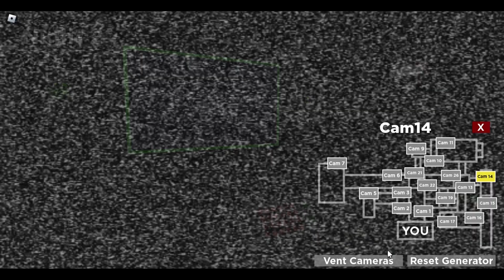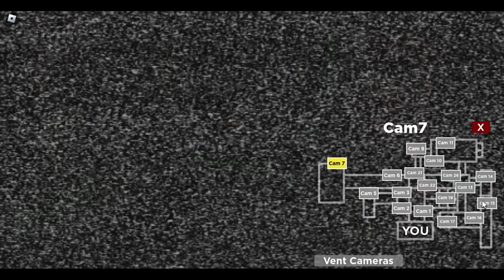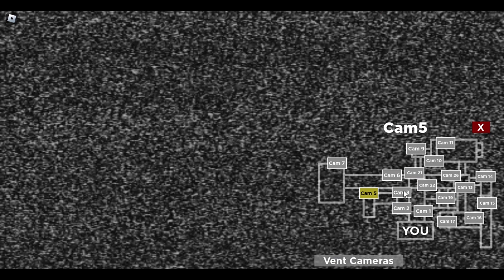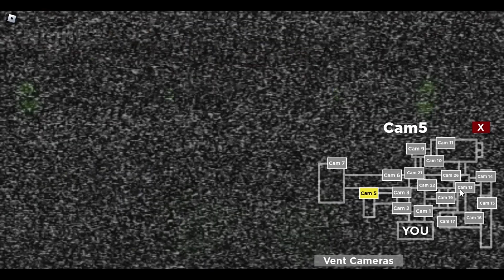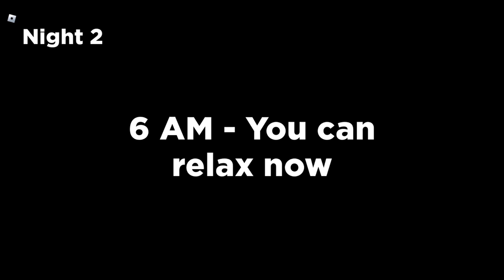Nightmare in the Sewer Night 2 full gameplay! (Roblox)